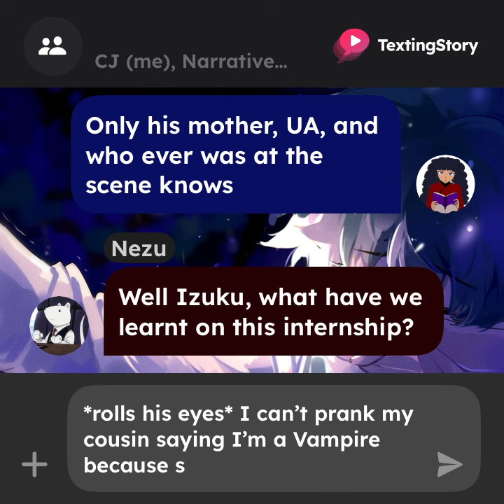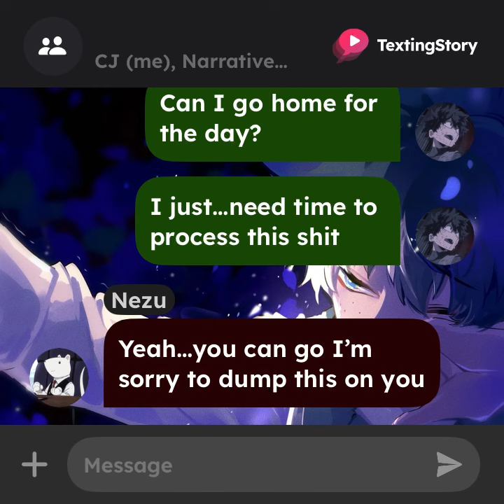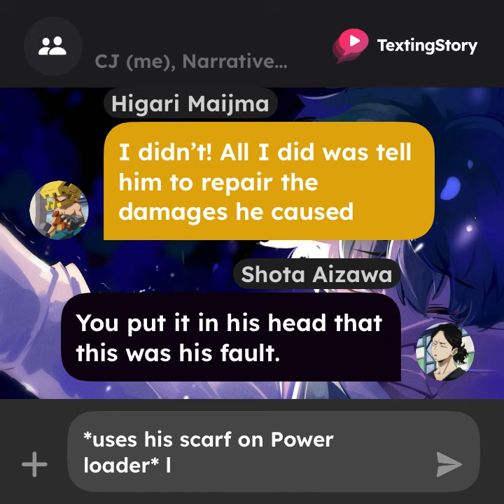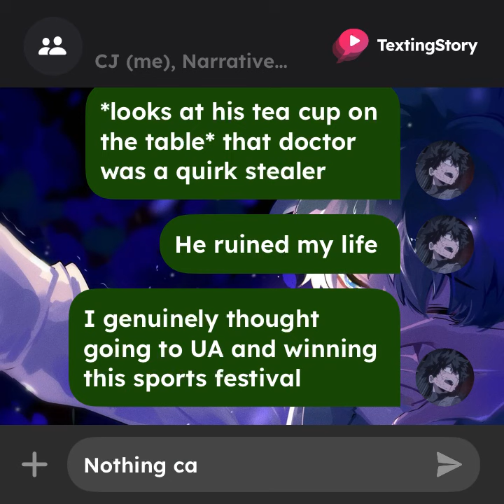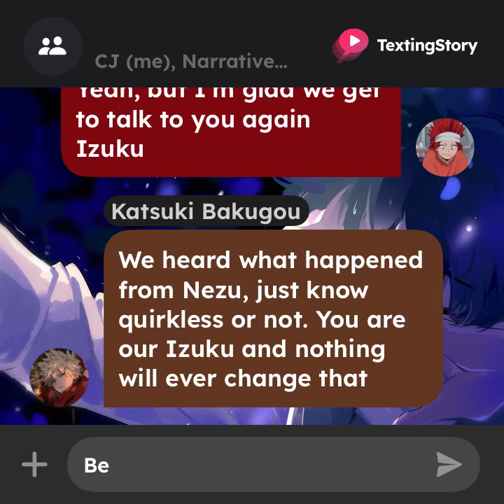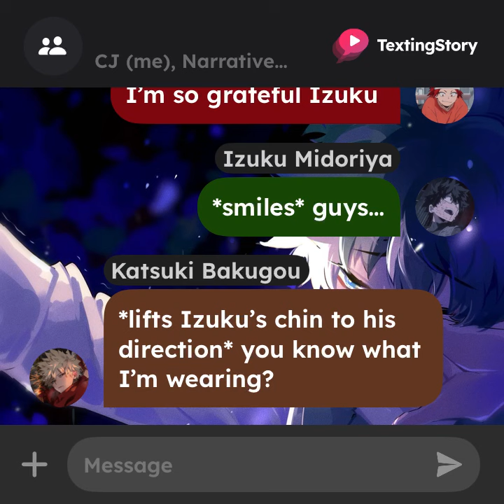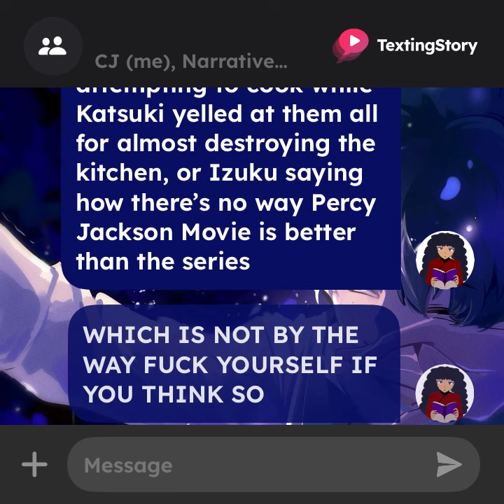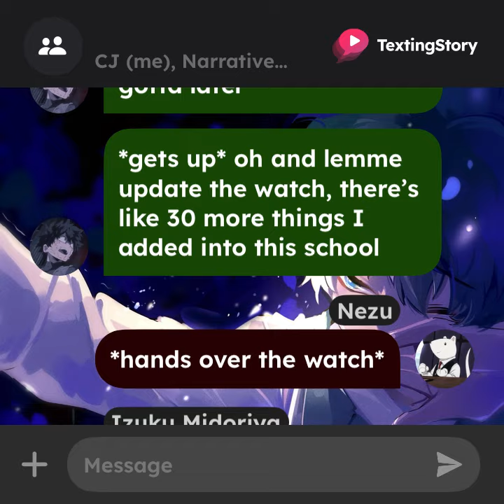Build to save|Part 16|Bkdk|Quirkless Izuku|Hero support course Deku